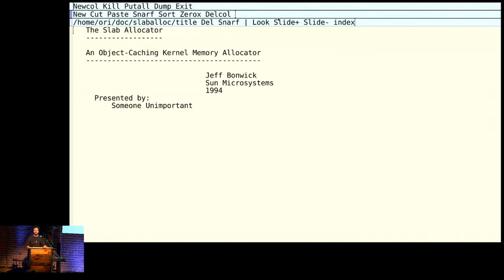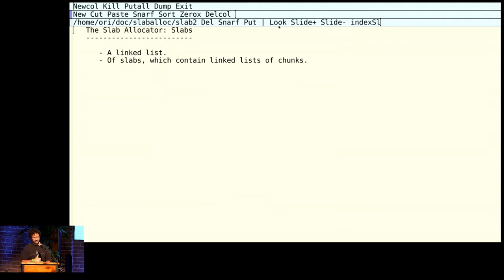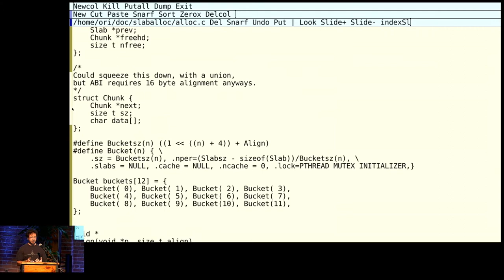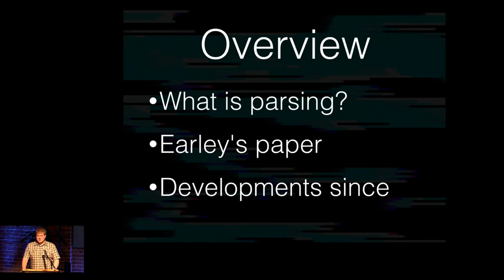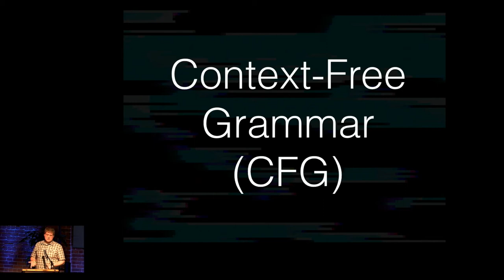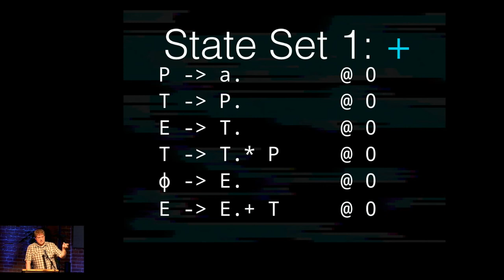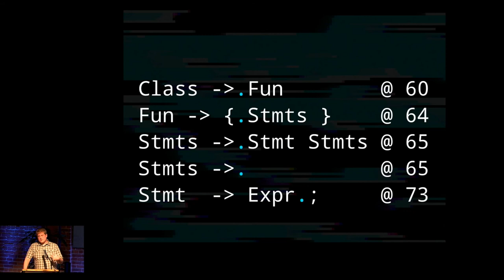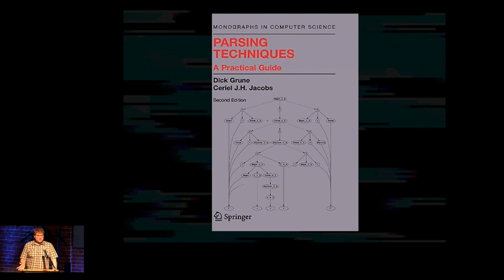Scott Vokes on An Efficient Context-Free Parsing Algorithm [PWL SF] 5/2018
Ori's Bio
Ori was once evicted from the womb. The experience was unpleasant, and he has never forgiven the world for it. Today, he spends most of his time waving fingers over keyboards in order to inject magic into microwaves.

Main Talk
Scott Vokes on "An Efficient Context-Free Parsing Algorithm" by Jay Earley (Communications of the ACM, 1970)

Scott tells us: This paper introduces the Earley algorithm, which is a fully general parsing algorithm: it's able to parse _any_ context-free grammar, including many too ambiguous or recursive for other parsers to handle without careful restructuring. Instead, it takes ambiguity in stride, and is even able to handle many realistic grammars in linear time.

I’ll provide a quick overview of parsing terminology along the way, present the main ideas of the paper (and warn about an infamous bug), and show how it also supports use cases like syntax auto-completion and error messages.

Finally, I'll introduce some other important papers that build on it -- understanding the core algorithm unlocks a whole family tree of parsing approaches. There will be a few resources for people who want to learn more about parsing in general, not just generalized parsing.

Scott's Bio
Among other things, Scott Vokes is the author of theft, a property-based testing library for C. He works on the Compiler Engineering team at Fastly, where he helps make fast things safe, and safe things fast. He's previously worked on embedded systems, compilers, distributed storage systems, and architectural design software, but has always built testing tools along the way. Outside of computers, Scott loves cooking, bicycling, and electronics. He lives in Grand Rapids, MI.